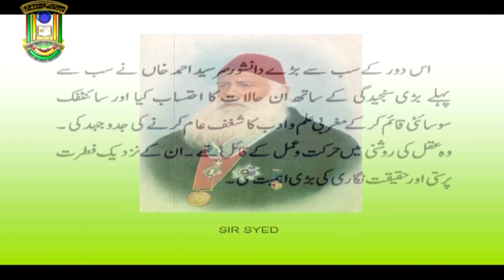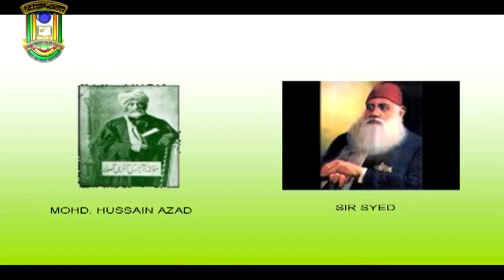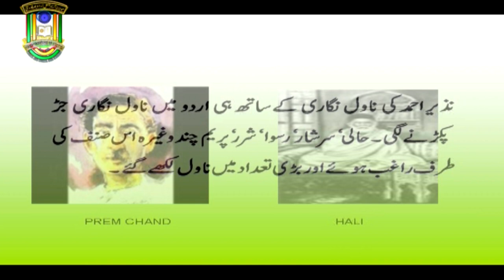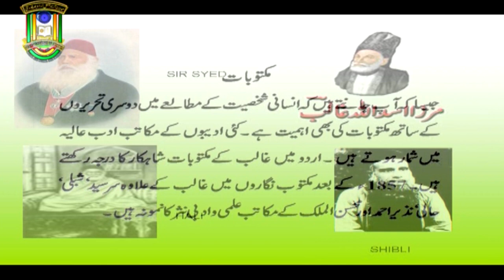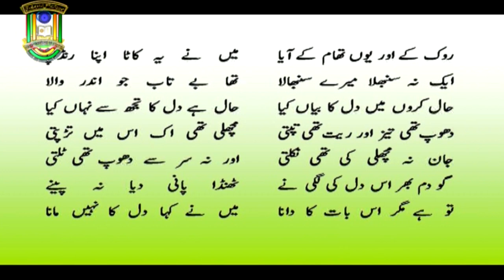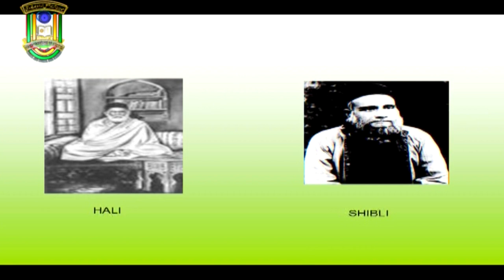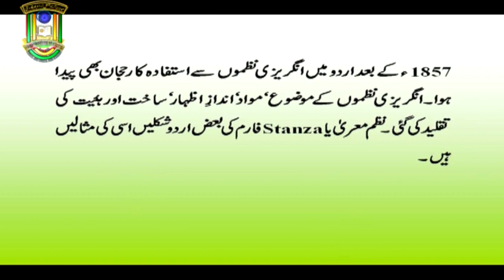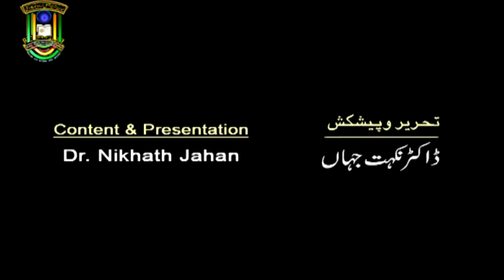1857 ke Baad Urdu Adab | M. A. | 1st Year | IMC MANUU